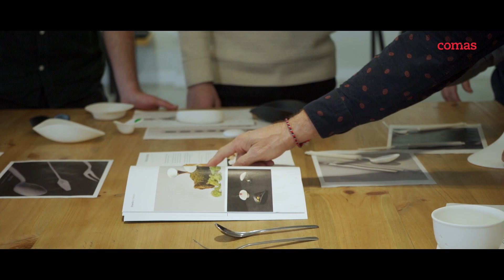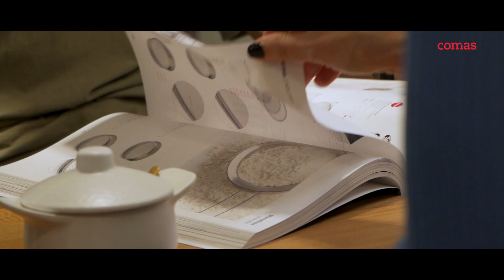CALIU PARTNERS (SPA)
Corporate video produced for Comas through a showcooking event and the participation of clients from different countries. The production provides a comprehensive tour of Comas facilities, highlighting each of its departments. This all-encompassing video offers viewers the opportunity to directly experience the full potential of this prominent brand. It includes genuine, natural, and spontaneous testimonials without a pre-established script, showcasing some of their latest designs and a compelling showcooking demonstration. Undoubtedly, it is a highly comprehensive video with a novel and original concept.

Video corporativo desarrollado para Comas a través de un evento de showcooking y la participación de clientes provenientes de diversos países. La producción ofrece un exhaustivo recorrido por las instalaciones de Comas, destacando cada uno de sus departamentos. Este video integral proporciona al espectador una experiencia directa para comprender plenamente el potencial de esta destacada marca. Incluye testimonios auténticos, naturales y espontáneos, sin seguir un guión preestablecido, además de la presentación de sus últimas creaciones y un showcooking impactante. Indudablemente, se trata de un video sumamente completo con un enfoque innovador y original.